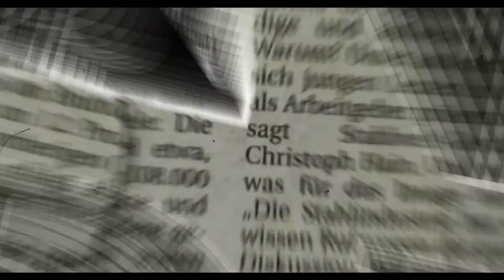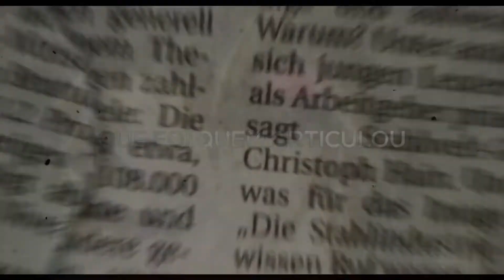Mente de Negócios - Parte do ÉoDan